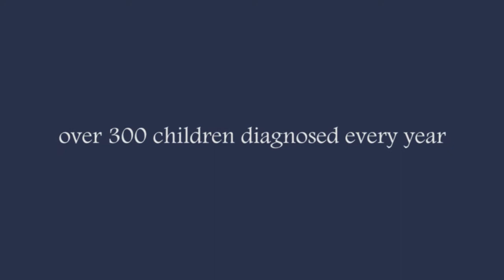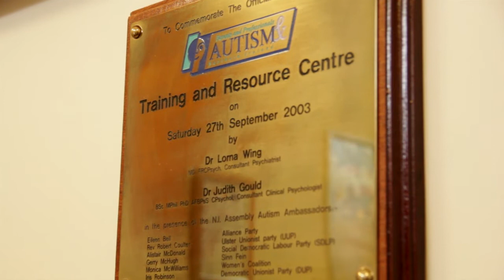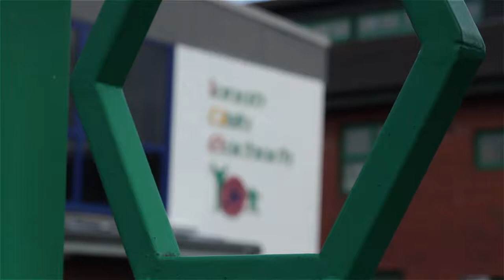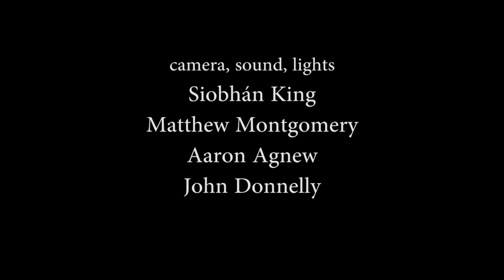Autism Documentary | Shine | 2014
This documentary shows you how the group of parents are coping with a child with autism and all the various stages of it.

This documentary was Produced, Directed and Edited by Siobhan King, Matthew Montgomery, Aaron Agnew and John Donnelly